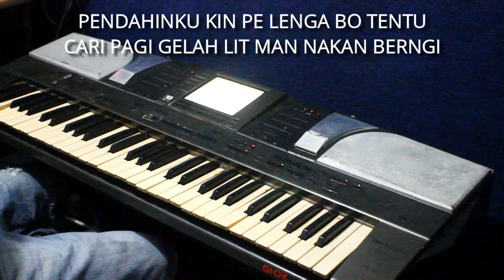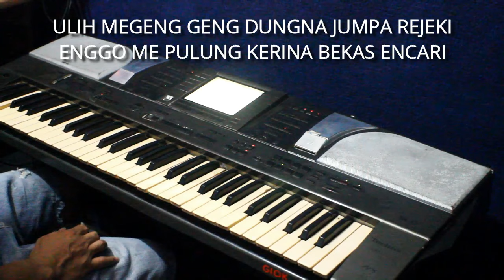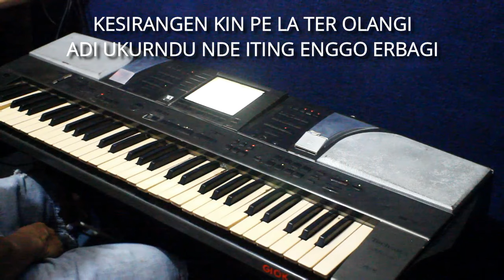RUMAH CEDA TANGGANA | Karaoke lagu karo